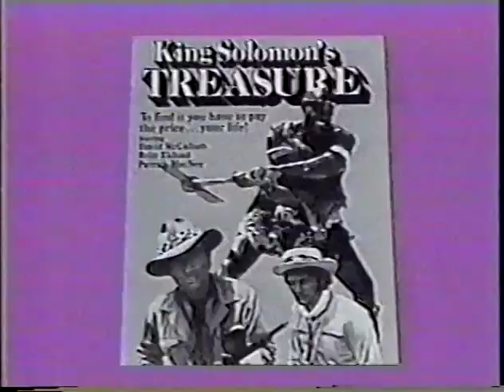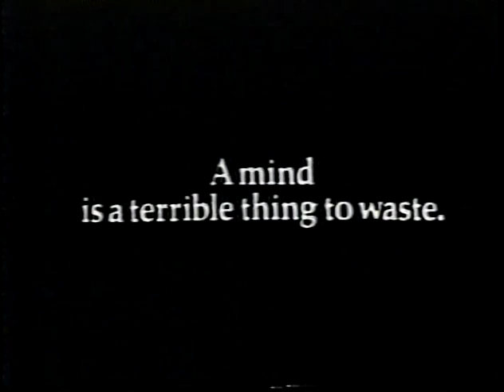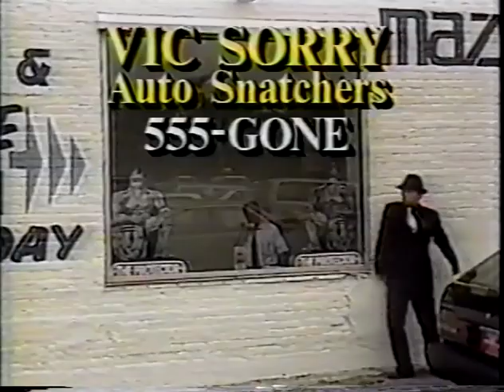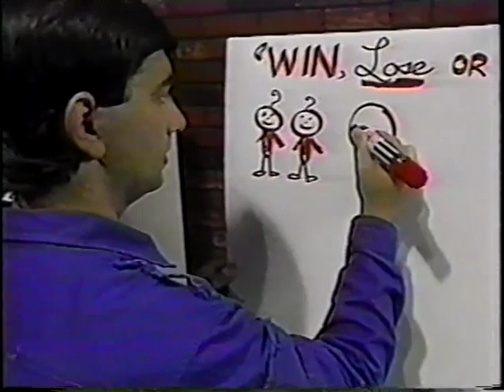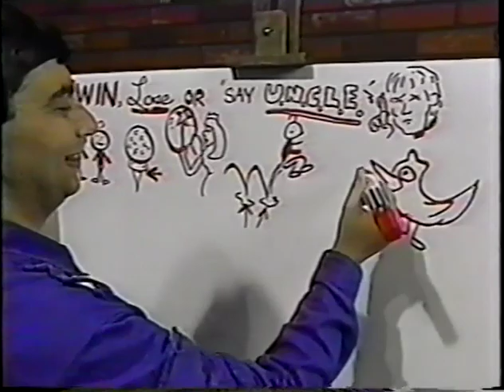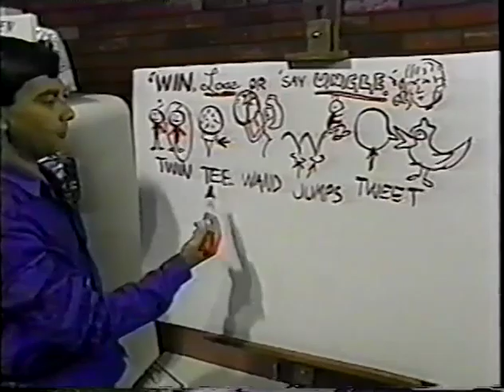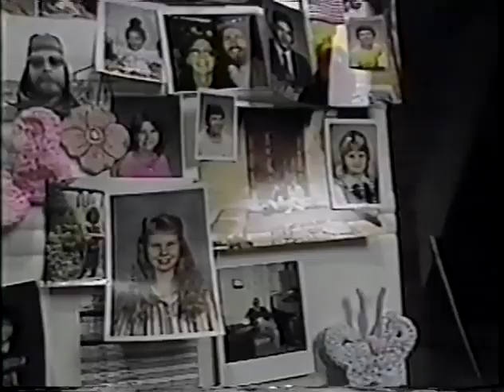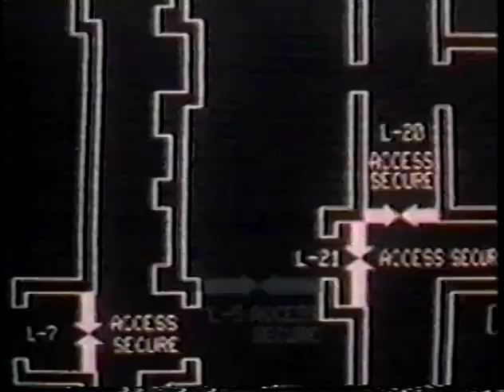The Koz Zone show 13 King Solomon's Treasure 1989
The Koz Zone show 13
King Solomon's Treasure
Saturday October 14th, 1989
11 pm

The Koz Zone, Rich Koz,
King Solomon's Treasure,
WFLD-TV 32 Chicago